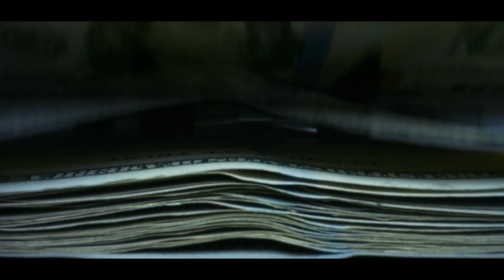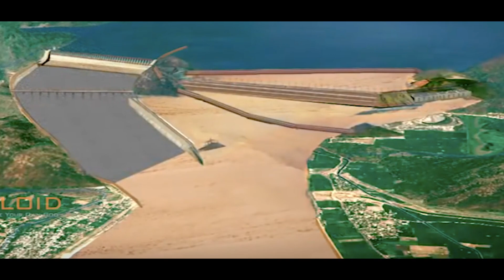India’s $6 Billion Dam Will Blow Your Mind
The Polavaram Dam, a $6 billion megaproject in southern India, promises to reshape water management, irrigation, and energy production for millions. Spanning the mighty Godavari River, this engineering marvel is designed to combat water scarcity, manage devastating floods, and generate clean energy. But behind its ambitious goals lie decades of challenges—political delays, soaring costs, environmental impacts, and the displacement of thousands of families.

In this video, we’ll take you on an in-depth journey through the Polavaram Dam’s history, design, and purpose, exploring its groundbreaking diaphragm wall, flood control spillway, and massive irrigation canals. We’ll also examine the controversies surrounding displaced communities and submerged ecosystems.

From its early conception in the mid-20th century to its current status as a national priority project, the Polavaram Dam symbolizes both the promise and the peril of megastructures. Will it deliver on its transformative potential or become a cautionary tale of environmental and social trade-offs?

Join us as we unravel the story of this engineering giant and its impact on millions of lives.